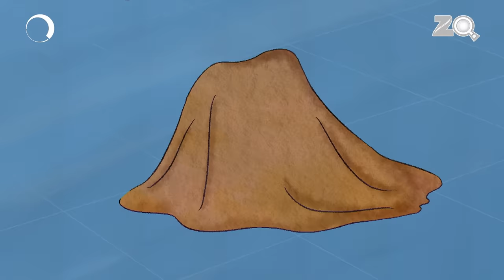Kuk-Doo-Koo - Bandbudh Aur Budbak New Episode - Funny Hindi Cartoon For Kids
A magician visits the school to entertain students and teachers. He turns Badrinath into a small chicken by performing a trick. This chicken escapes and gets lost among some other chickens. Later| this chicken gets caged| but Budh comes to his rescue and saves him.